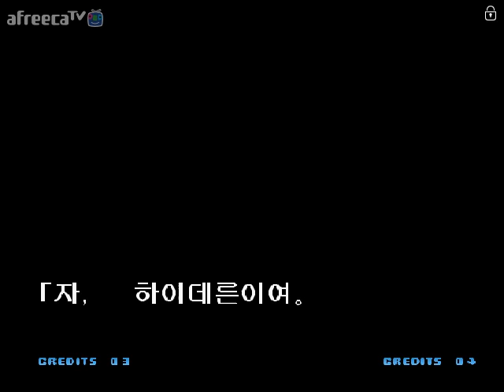[NEOGEO ROM / SSG-017] KOF 2001 SHADOW EVOLUTION (complete ver.2) - IKARI TEAM ONE COIN (SINBI★SOFT)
※ 게임의 내용 및 특성과 밸런스는 일절 훼손없이 원작과 완전히 동일
※ Details and characteristics of the GAME is exactly
   the same as the Original Balance at all without compromise

※ 신비★소프트 홈페이지 (SINBI★SOFT HOME PAGE) ※

- ENGLISH -

[NEOGEO ROM DATA / SSG-017] THE KING OF FIGHTERS 2001 SHADOW EVOLUTION (complete version 2) - IKARI TEAM LEVEL 8 ONE COIN PLAY (by SINBI★SOFT)*

- KOREAN -

[네오지오 롬 데이터 / SSG-017] 더 킹 오브 파이터즈(킹오파) 2001 섀도우 에볼루션 (완전판 버전 2) - 이카리팀으로 레벨8 원코인 플레이 (신비★소프트 제작)*